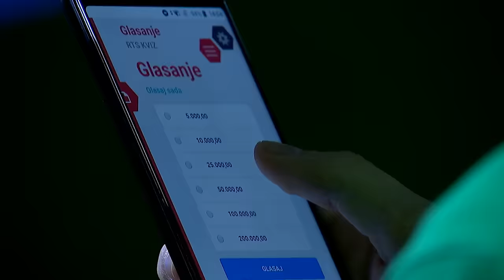Stigni me ako znaš / sezona 5 / 29. emisija